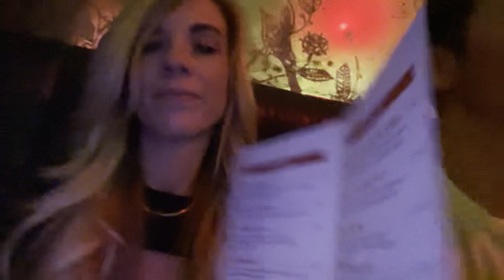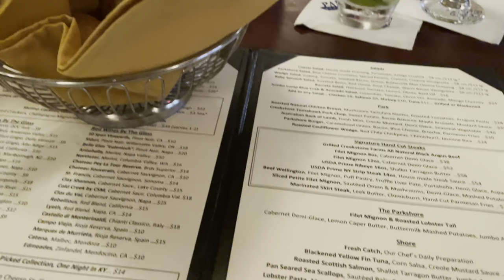Reverse Dieting Week 2! Finding Balance and game plan!